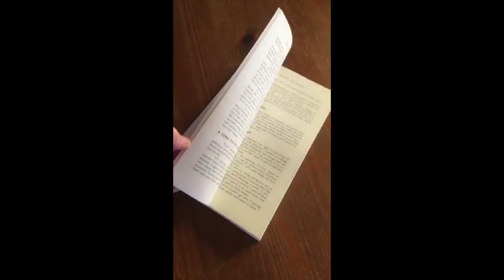Inside Writing the Dream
No two writers are the same, but they have one thing in common: they are storytellers at heart and their deepest desire is to be heard.

Writing the Dream shares the stories of twenty-four Australian writers, from emerging to established authors. Some are traditionally published, while others have taken the self-publishing route. Some have faced rejection after rejection, while others have had a dream path. But, while their writing journeys are different, all of them strive to create, entertain, inspire and inform. And all of them have unique and creative voices that deserve to be heard.

With contributors including Anna Jacobs, Juliet Marillier, Natasha Lester, Jenn J McLeod, and a host other talented writers, the stories in Writing the Dream are set to strike an inspirational chord in every hopeful writer’s heart.